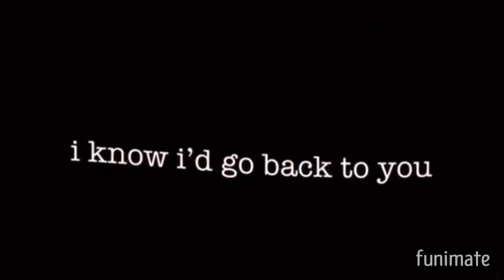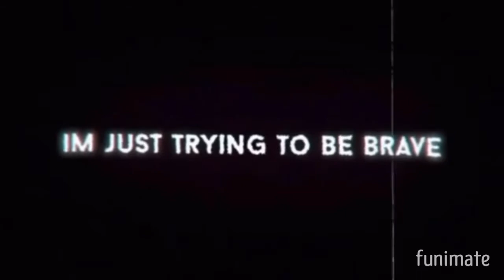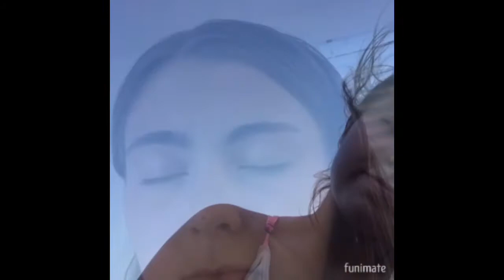edits part 2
songs by all different artists